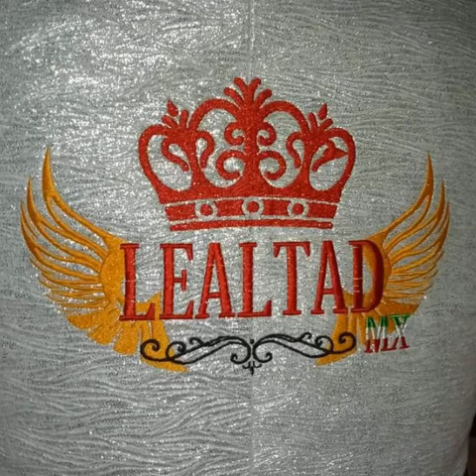LA NUEVA LEALTAD DE MX CHILENA